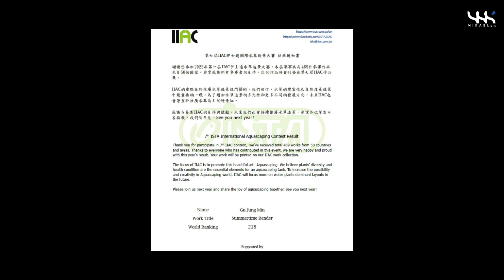6030 브런치 유목수조 완성 (Summertime Render / サマータイムレンダー)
작년 9월에 세팅했던 수조의 완성 영상입니다.
오래 유지한 만큼 무르익은 모습이 아름답습니다.
언제 어디로 튈지 모르는 요소들은 물생활을 더욱 즐겁게 해줍니다.

This is a video of the completion of the aquarium that I set up last September.
The ripened appearance is beautiful as it has been maintained for a long time.
The elements that you don't know when and where to bounce make your water life more enjoyable.

昨年9月にセットした水槽の完成映像です。
長く維持しただけに熟した姿が美しいです。
いつどこに飛ぶか分からない要素は、水生活をより楽しくしてくれます。